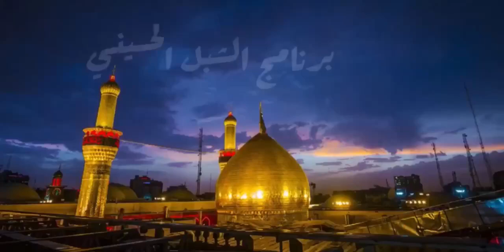برنامج الأشبال ليلة ٣ محرم ١٤٤٢